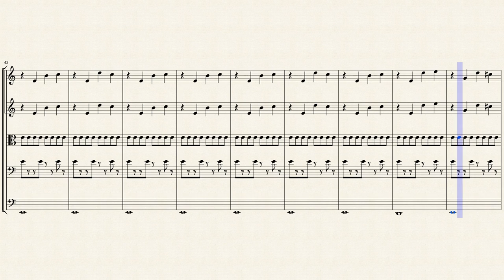Destiny The Taken King Theme (Regicide and Path to Oryx) by ear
Now the taken king comes for us all